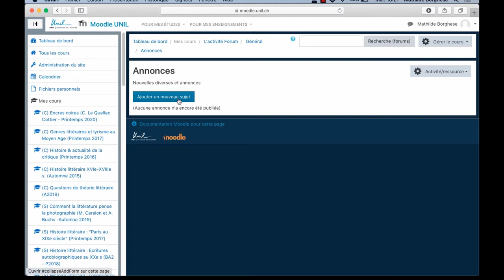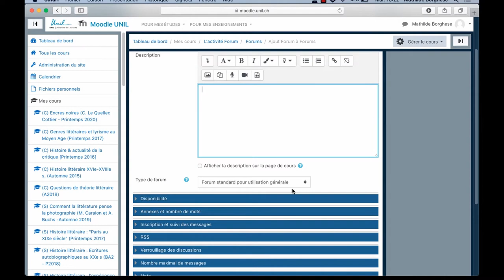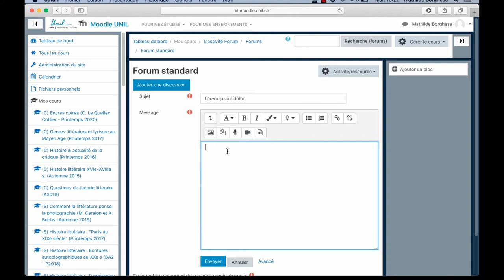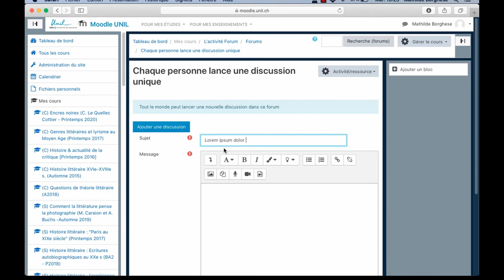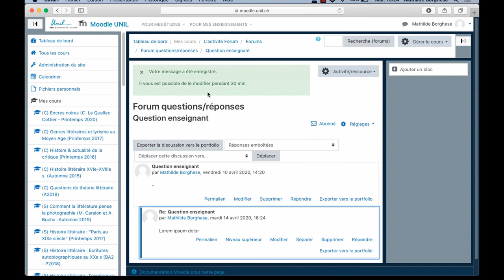Tutoriel Moodle n°27 : Encourager les interactions sur le forum